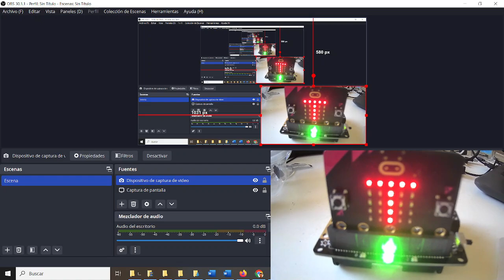Placa ambiental para microbit Termómetro para plantas Muestra FATIMARS Robótica IES Monterroso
Placa ambiental para microbit Termómetro para plantas con colores  FATIMARS Robótica IES Monterroso
Código: